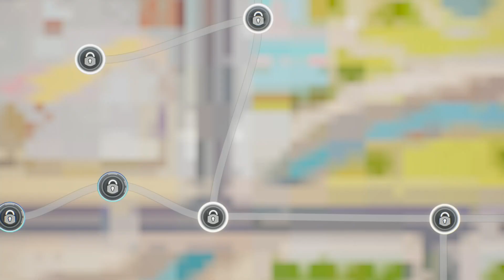Hot Wheels Unleashed (2021) | Xbox Series X | Part 7 | Batman - Event 1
Hot Wheels Unleashed is a 2021 racing game developed and published by Milestone based on Mattel's Hot Wheels toyline. The game was released on September 30, 2021, for the Nintendo Switch, PlayStation 4, PlayStation 5, Windows, Xbox One, and Xbox Series X/S. Versions for Amazon Luna and Stadia were made available in July and September 2022, respectively. A sequel, Hot Wheels Unleashed 2: Turbocharged, was released in October 2023.